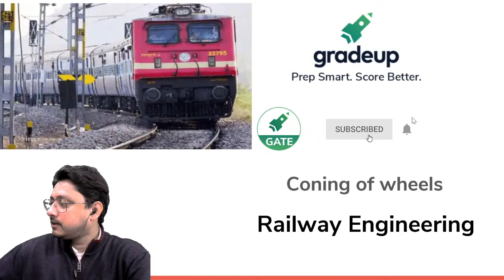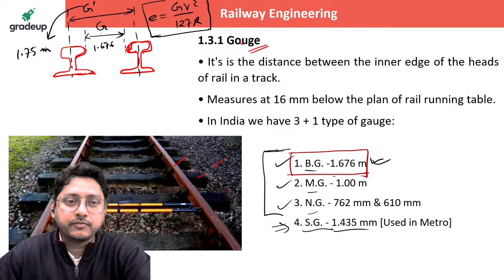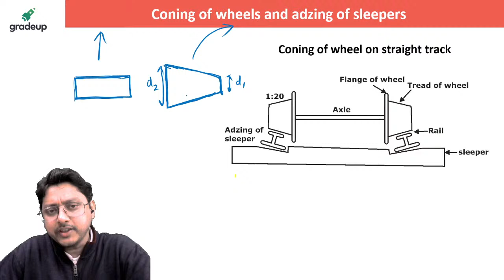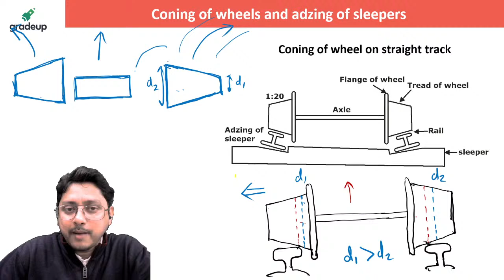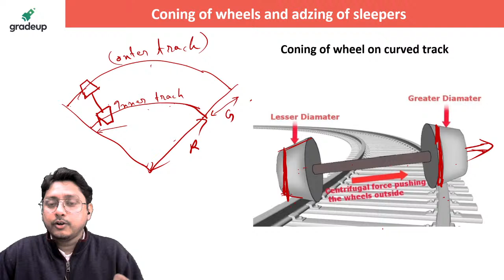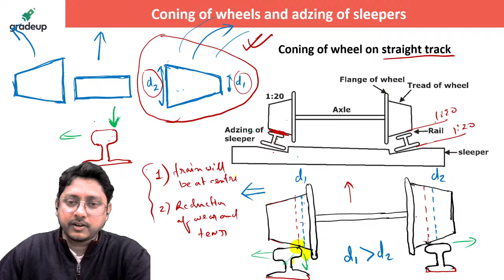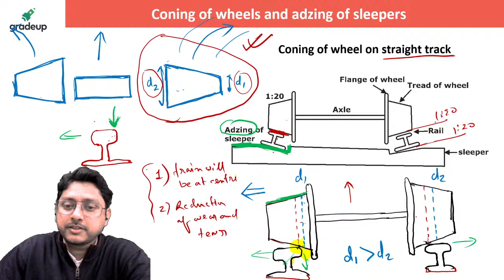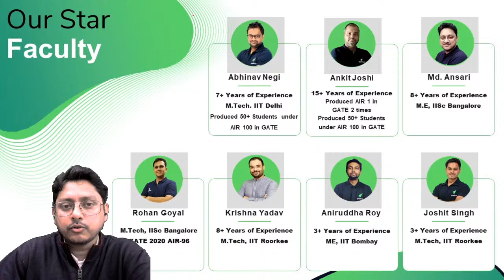Coning of wheel | GATE CE 2021 | Md Ansari | Gradeup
Coning of wheel, one of the topics in GATE, is important for getting a high score in the exam. Students often find trouble in the subject. Gradeup expert Ansari sir, would cover all the important topic Coning of wheel by discussing the questions & theory in this series, and help you score better in the subject for GATE 2021.